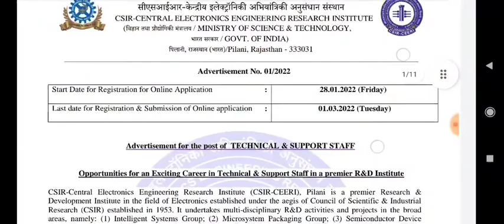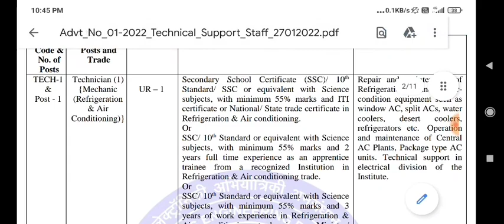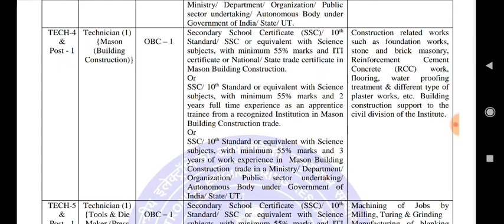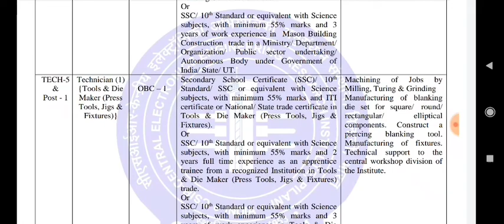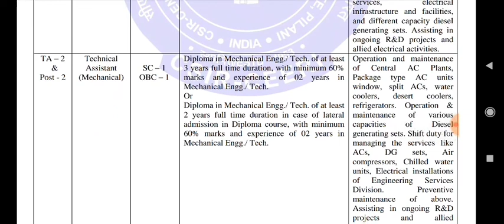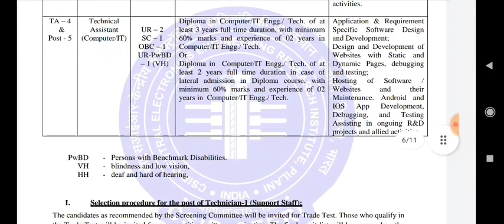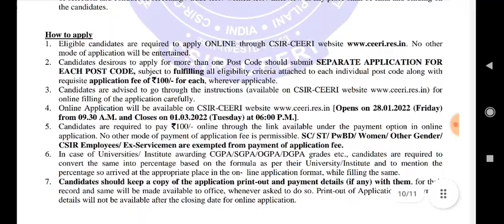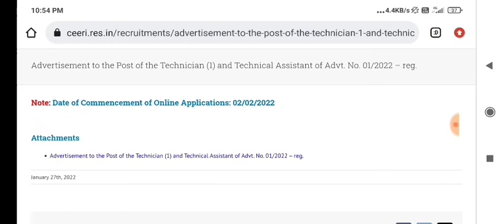CEERI Recruitment 2022 | CSIR CEERI Recruitment 2022 | Central Electronics Engineering Research 2022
CEERI Recruitment 2022 | CSIR CEERI Recruitment 2022 | Central Electronics Engineering Research Institute 2022